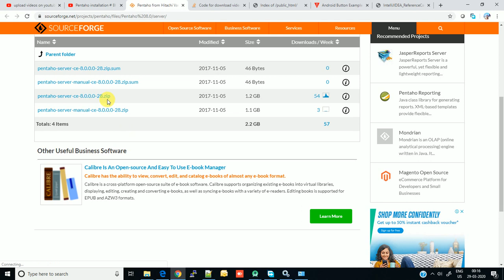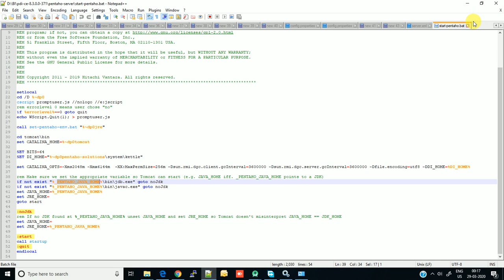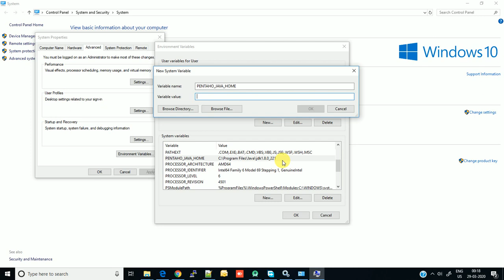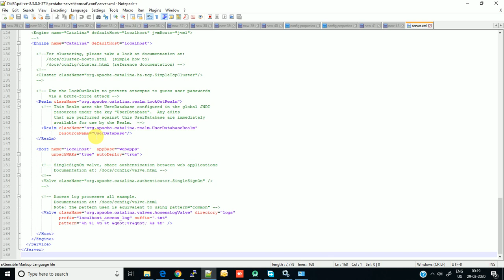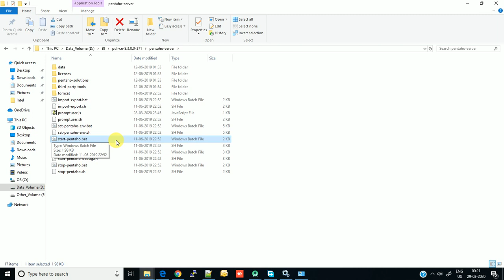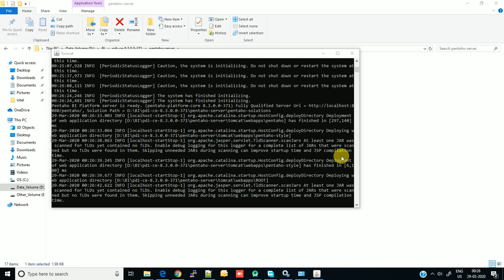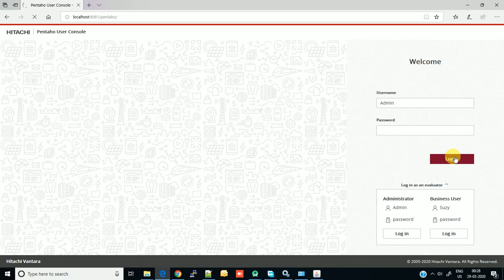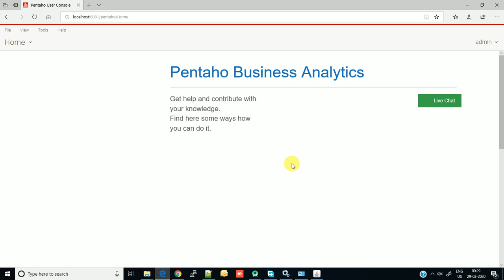Pentaho server installation # BI tools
In this videos we will install pentaho server and will access dashboard in browser. In this videos we will see how to install pentaho dashboard and pentaho server.